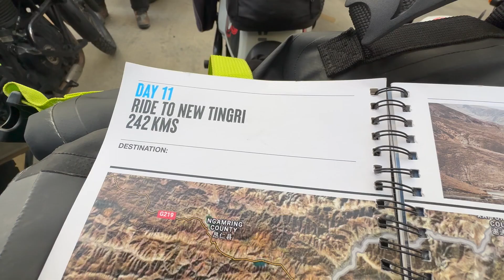Braving the chill on a Royal Enfield Himalayan adventure (Episode 8)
Join us on an exhilarating motorcycle adventure as we ride our Royal Enfield Himalayans from Shigatse to New Tingri, edging closer to the majestic Mount Everest Base Camp. This video captures our journey through some of the most breathtaking landscapes on Earth, with each twist and turn bringing us closer to the roof of the world.

As we cruise on our Royal Enfields, watch how the scenery transforms and the weather gets increasingly colder, offering a true test of endurance and the reliability of our bikes. Experience with us the unique blend of excitement and challenge that comes with high-altitude riding.

Our route from Shigatse to New Tingri is filled with awe-inspiring views and cultural insights. We share our experiences interacting with the local communities, exploring the rich heritage of this region, and of course, the thrilling riding experience.

 Feel the chill in the air as we narrate our preparations for the colder temperatures and how we adapt to the changing conditions while keeping our focus on the journey ahead.

 Witness the majestic beauty of the Himalayas as we get closer to Everest Base Camp, showcasing the raw and unfiltered beauty of nature at its finest.

for all your motorcycle clothing that you see me wearing including Helmet/Gloves and boots